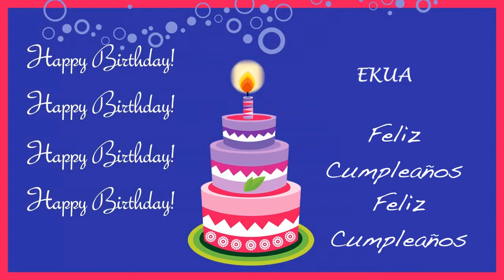Ekua Card Tarjeta - Happy Birthday